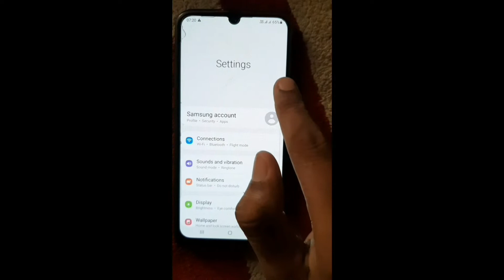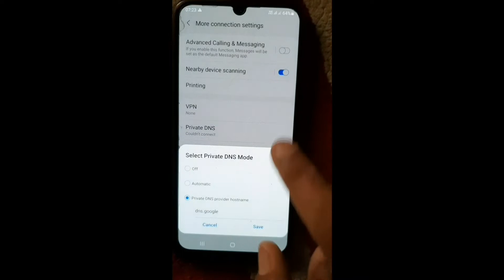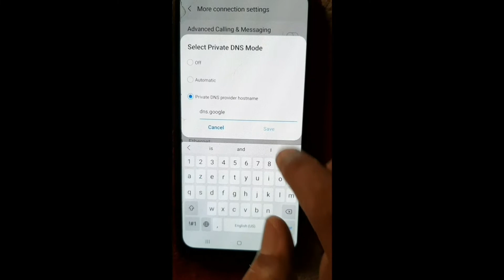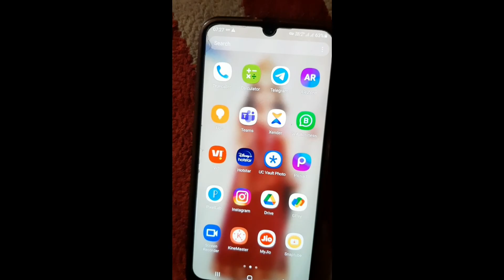LOGIN FAILED PLEASE TRY LOGGING OUT FIRST FREE FIRE MAX | LOGIN FAILED PLEASE TRY LOGGING OUT FF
FREE FIRE MAX LOGIN PROBLEM FREEFIRE AFTER BAN LOGIN PROBLEM TODAY SOLVE KAISE KARE FREE FIRE LOGGING OUT FIRST FREE FIRE MAX LOGIN FREE FIRE NET WORK CONNECTING ERROR SOLVE PROBLEMS

FREEFIRE MAX NOT OPENING TODAY FREEFIRE MAX LOGIN PROBLEM FREEFIRE AFTER BAN LOGIN PROBLEM TODAY FREEFIRE LOGGING PROBLEM TODAY SOLVE
FREEFIRESOLVELOGGING FREEFIRESOLVETODYS FREEFIRE MAXNOTWORKING FREEFIRE MAX NOT OPENNESS